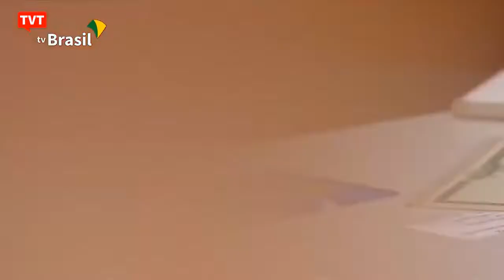Governo Bolsonaro quer diminuir auxílio emergencial